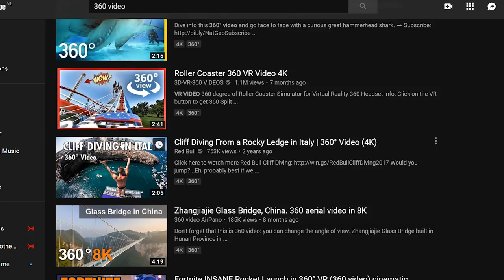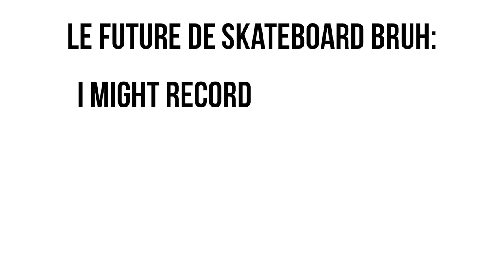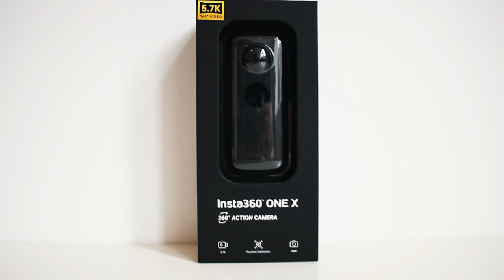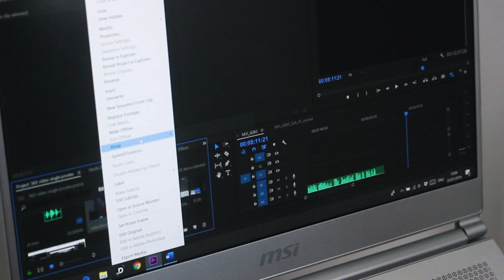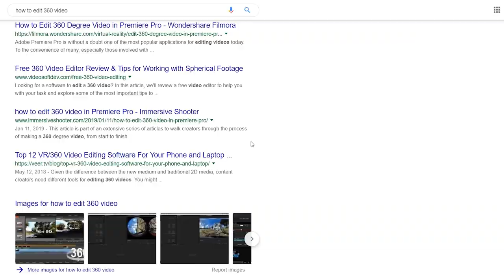So, I just got my First 360 Camera!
360 camera's have shown to create new ways of recording moments. 360 camera's have opened a new perspective on how to film extreme sports and in this video, I'm testing out the insta one x 360 to see how well it can capture skateboarding.